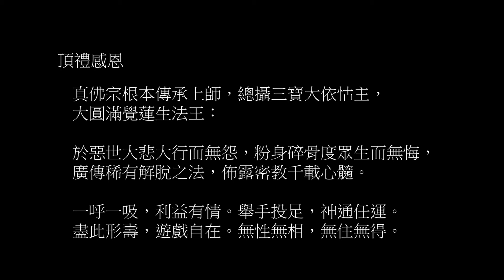六地藏之放光王地藏菩薩聖號唱誦（adam - 382）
未經灌頂，請勿修習。歡迎下載、編輯、燒錄、流通，及提供建議。

真佛宗台北中觀堂 2017 年 7 轉六地藏光明法輪，於 0715 至 0721 在中觀堂隆重舉行：主壇上師釋蓮火金剛上師；護壇上師為釋蓮世金剛上師與釋蓮悅金剛上師。 0719 與 0720 則盛逢印尼釋蓮樣金剛上師與釋蓮妗金剛上師過境台灣而蒞臨護壇。0722 總結壇則有加拿大白雲雷藏寺的釋蓮鳴金剛上師與釋蓮熅金剛上師，偕同台中甘露精舍的釋蓮主金剛上師一併護壇。

本影片音軌為 0718 法會現場以 Olympus LS-100 錄製的金剛寶地藏菩薩聖號唱誦，全長約 17 分 10 秒。

持麥克風男聲：釋蓮追法師、永敏師兄。
持麥克風女聲：釋蓮悅金剛上師、聖能師姊、盈如師姊。

六地藏概要如下：

1. 金剛願地藏 ─ 左手持人頭幢，右手結甘露印，專主救濟「地獄道」眾生。
2. 金剛寶地藏 ─ 左手持寶珠，右手結甘露印，專主濟度「餓鬼道」眾生。
3. 金剛悲地藏 ─ 左手執錫杖，右手結接引印，專主度「畜牲道」眾生。
4. 金剛幢地藏 ─ 左手持金剛幢，右手施無畏印，專主度「阿修羅道」眾生。
5. 放光王地藏 ─ 左手持鍚杖，右手結與願印，專主度「人間」眾生。
6. 預天賀地藏 ─ 左手持如意珠，右手結說法印，專主度「天道」眾生。